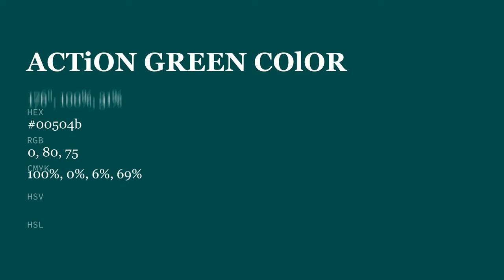Action Green 00504b hex color - Green color - Warm color 00504b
What color is Action Green ? 00504b hex color - Green color - Warm color 00504b

Hex 00504b Color Code is also known as Action Green color.